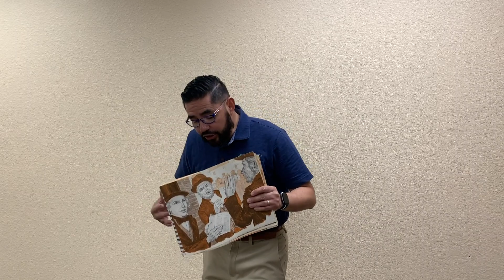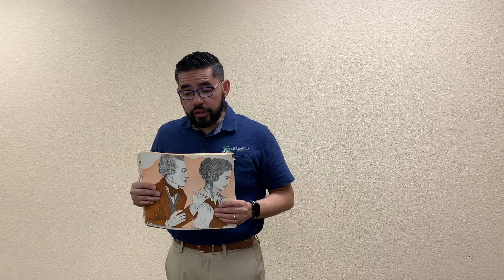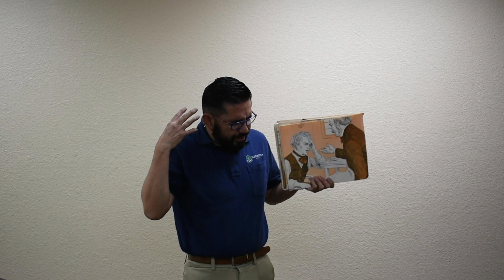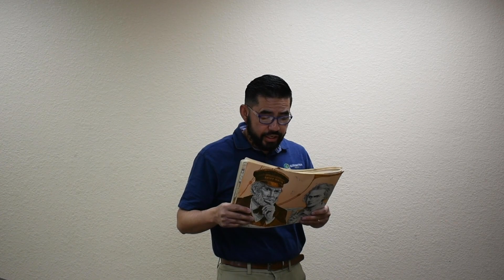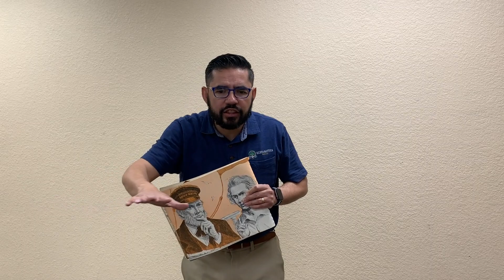Hudson Taylor Missionary Story 02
Bible Baptist Church Kids enjoy the second part of five week series on a great missionary Hudson Taylor, Missionary to China.